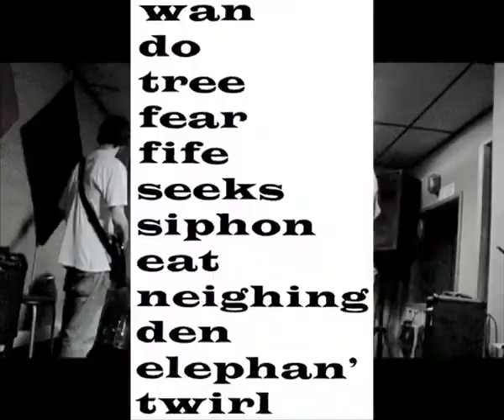KIMO AMEBA - REMIX DJ ALFA5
A Hot Ass remix by DJ Alfa5